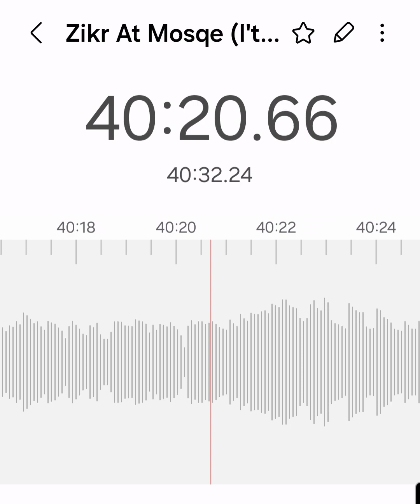Ahlus Sunnah wal Jamaah!!!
💚❤️💚 for All!!! 🧒🏿🧒🏾🧒🏽🧒🏼🧒🏻🧒 for 🇺🇦 no probs but 🇵🇸 😶🌎